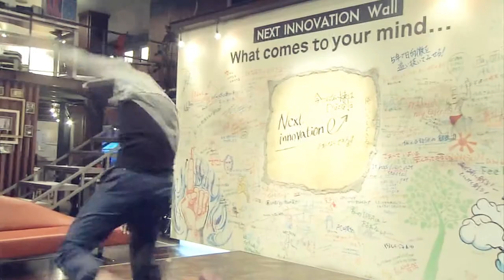Water & Wine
This is fantrailer for original story called WATER & WINE.